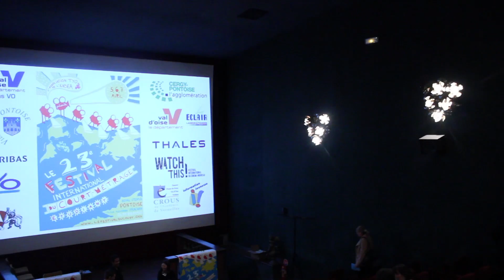TYO 2013 - La 23ème édition du Festival international de Court Métrage étudiant de Cergy-Pontoise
Du 5 au 7 Avril 2013, l'association TYO de l'ENSEA (Ecole Nationale Supérieure de l'Electronique et de ses Applications) a organisé la 23e Edition du Festival International de Court-Métrage Etudiant de Cergy-Pontoise.

Images : Adrien Duflot & Alexandre Chabot
Montage : Thomas Havy